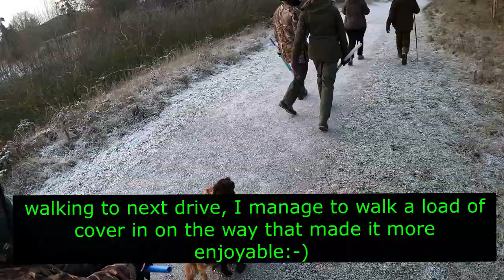The Shoot Before Christmas, Beating with my son and the 2 cocker spaniels Prim & Rosie 17 12 22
This Season has been hard for all shoots, we were not able to get any pheasants this year 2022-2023. despite this we still turn up and enjoy our self working are Dogs and the guns shooting what they can.
all my videos are made for myself to have memories to look back on, If you enjoy seeing dogs work or looking at what its like to be in the beating line on our shoot, then hope you enjoy watching!